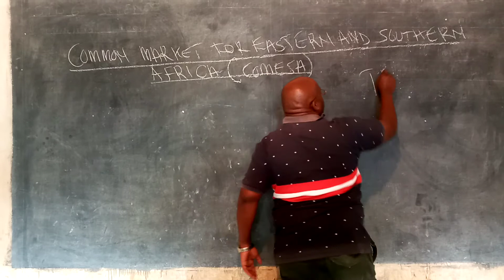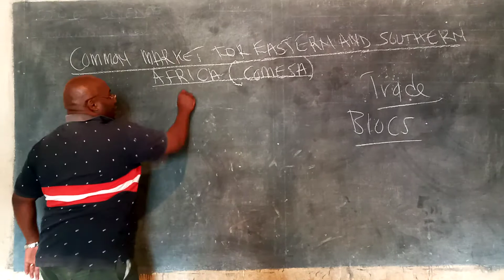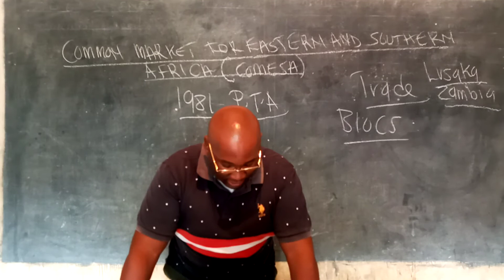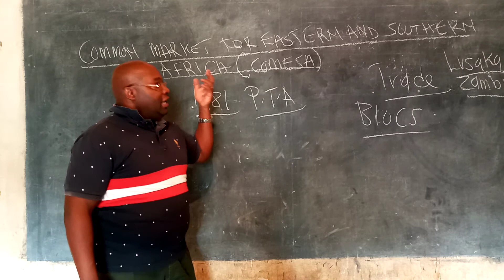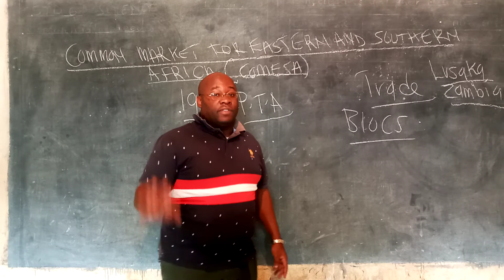STD 7 SOCIAL STUDIES COMESA PART 1